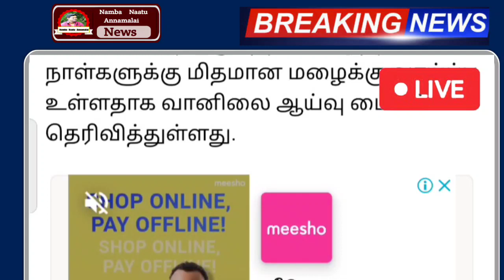நாளை புயல்மழை எச்சரிக்கை ! 12 மாவட்டம் உருவாகியது புதிய புயல் விடுமுறை அறிவிப்பு | Rain | School